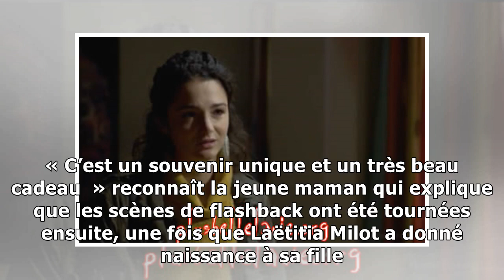Laëtitia Milot (Un bébé pour Noël) : pourquoi elle a réellement tourné enceinte10/12/2018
Dans Un bébé pour Noël, diffusé ce lundi soir sur TF1, Laëtitia Milot joue une femme qui se réveille après six mois de coma et découvre qu’elle est enceinte. Un rôle qu’elle n’a pas eu trop de mal à c...